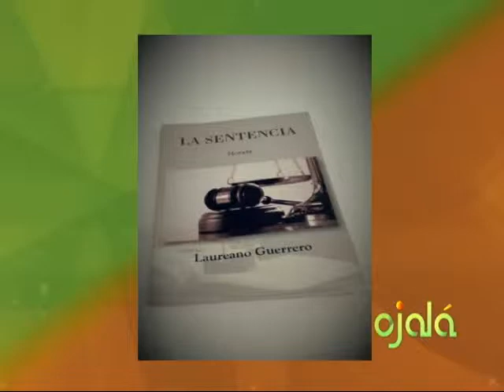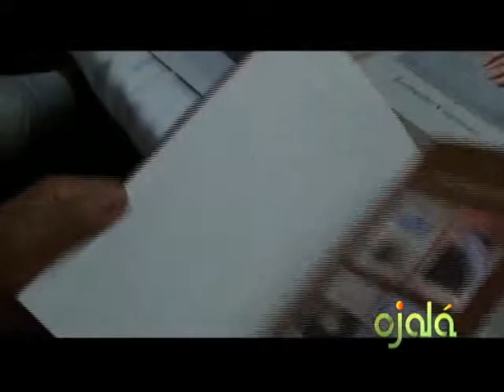Ojalá - Cita Cultural - Aurelio Guerrero -09-6-15